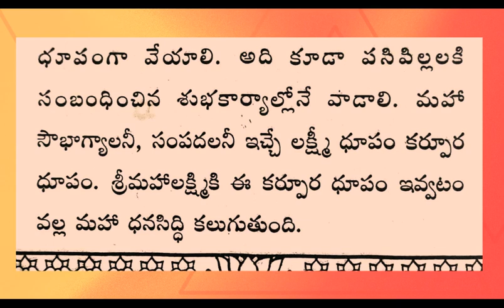లక్ష్మీదేవికి ఎంతో ఇష్టమైన ధూపం/ధర్మ సందేహాలు 432Iజీవిత సత్యాలుI తాళపత్రాలు /Telugu facts/Motivation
teluguinspiringquotes CNSTV was launched to bridge the gap between viewers and the concerned entities in the field of politics, health, devotional, entertainment, tourism and legal. This channel gives a deep insight about the topics which are discussed and covered thereby enriching new information and knowledge!!